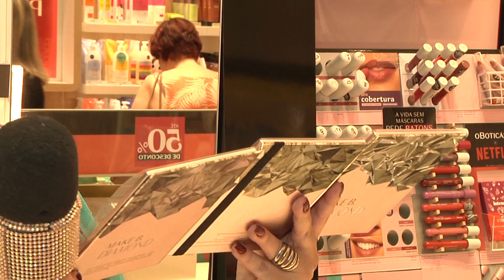O Boticário Natal 2022 - Presentes lindos nesta data !!!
Kits maravilhosos chegaram no O Boticário do BC Shopping